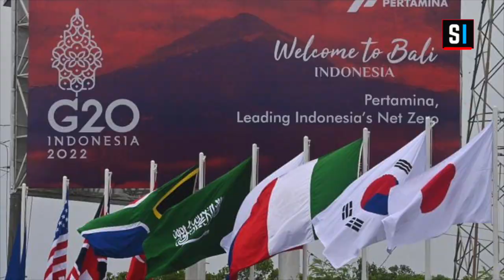Le journal : résumé de l'actualité nationale et internationale